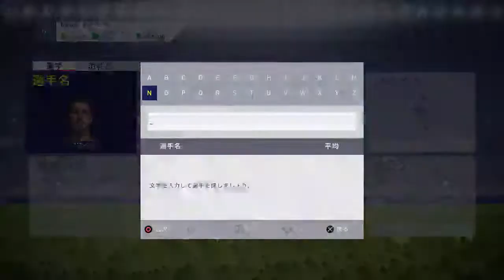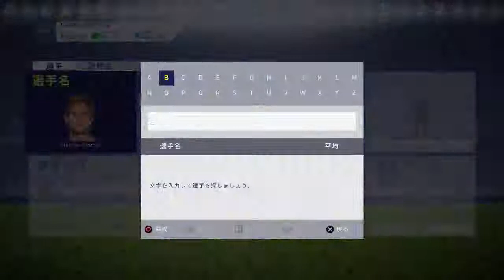Pele Maradona Viera Suarez Neymar Ronaldo!!!!!!! and Khedira